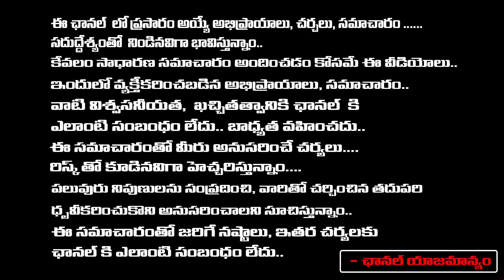Senior Journalist Bharadwaj Facts About HYDRA Operation | Bharadwaja Talks